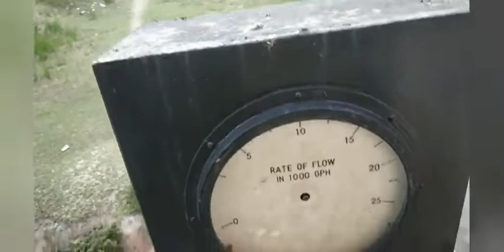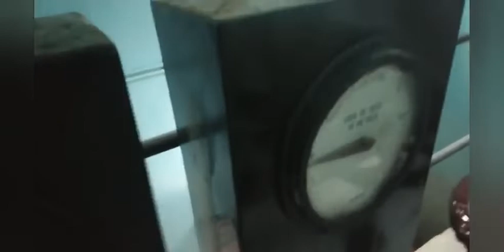Doda Water Filtration Plant; Reality Bites- Part 2